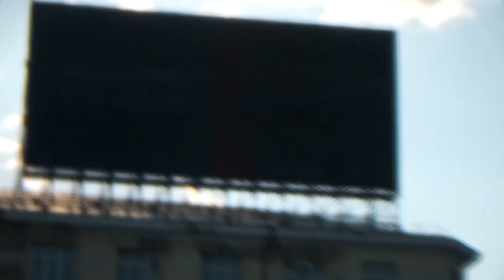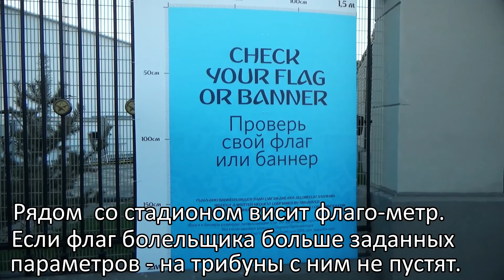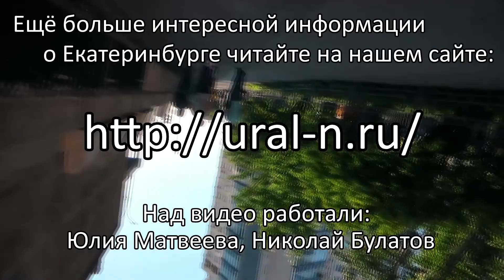ЧМ2018 в Екатеринбурге: Япония-Сенегал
Пристаём к прохожим перед матчем Япония-Сенегал. Пишем интересно про Екатеринбург

Видео подготовили Юлия Матвеева и Николай Булатов.